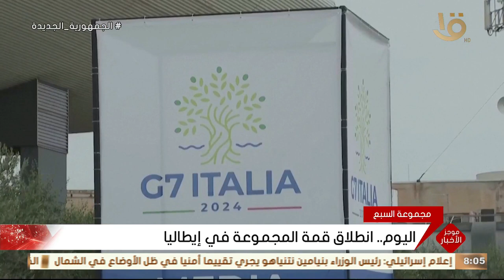موجز الثامنة.. الرئيس السيسي يستقبل نائب رئيس جمهورية غينيا الاستوائية